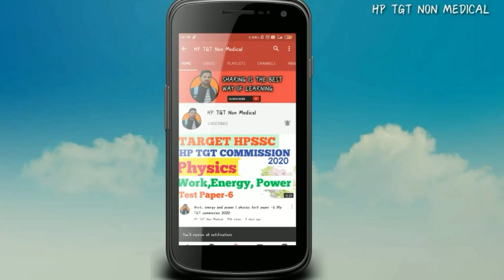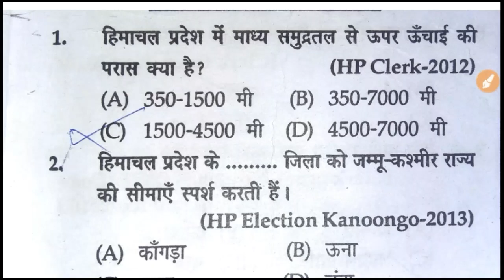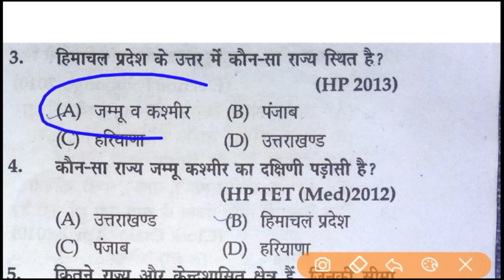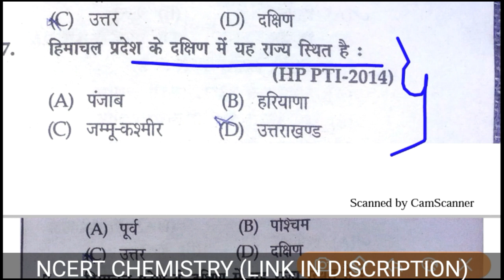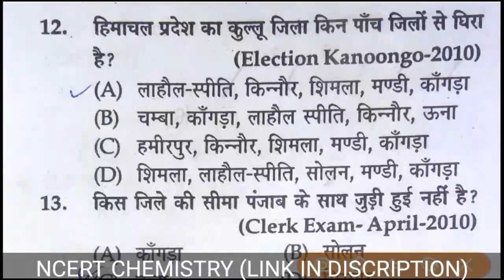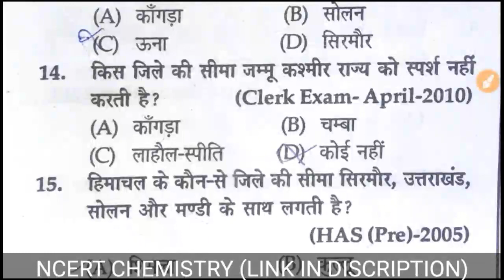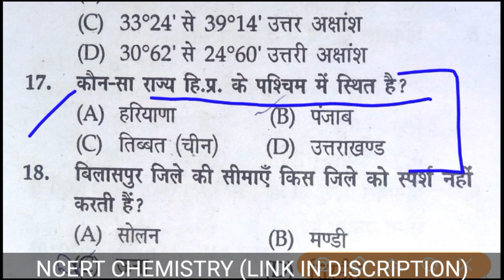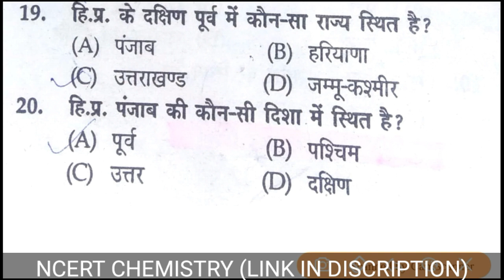HP GK IN HINDI //HP gk//top -20//hp gk important questions//HP TGT COMMISSION 2020